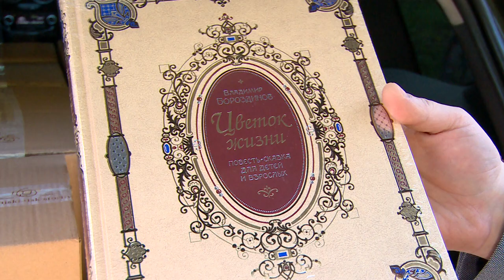ОНФ, «Красный крест» и спонсоры подарили щелковским медработникам книги и средства гигиены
Щелковское отделение «Общероссийского народного фронта» совместно с представителями организации «Красный крест» и Щёлковским центральным рынком вручили врачам Щёлковской областной больницы более 500-от экземпляров детских книг, а также более 20-ти наборов средств личной гигиены. Подарки специалистам, которые сейчас работают в красной зоне, передали в честь приближающегося дня медицинского работника. Подробности расскажем далее.